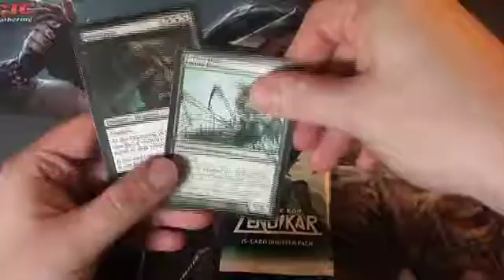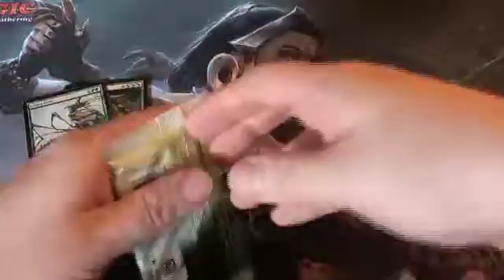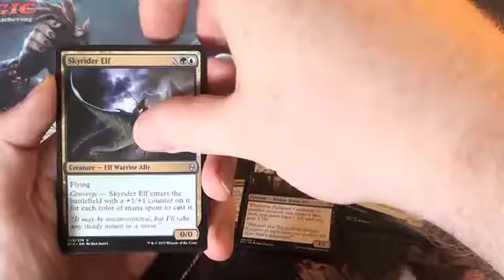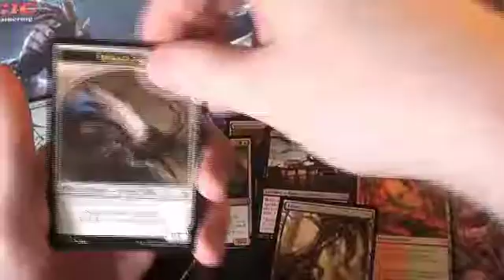Magic the Gathering | Unboxing | Poolitzers Gewinnspiel Booster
Ich hatte das Glück in Poolitzers 200er Abo Special ein Booster zu gewinnen und habe es hier mal ausgepackt. Vielen Dank dafür!